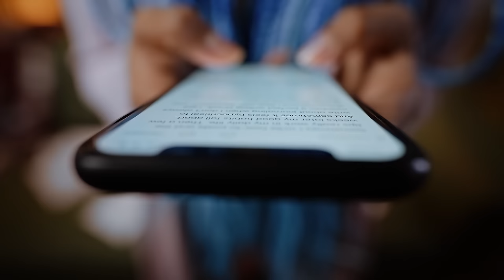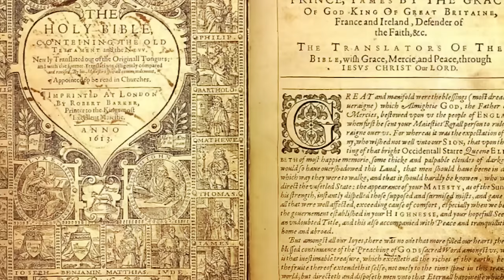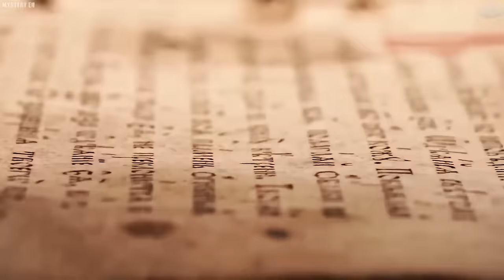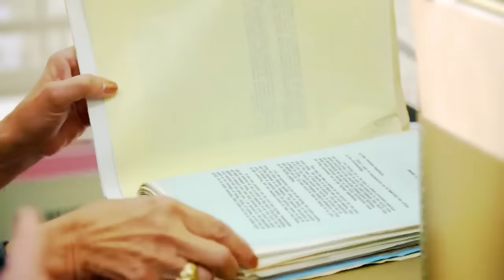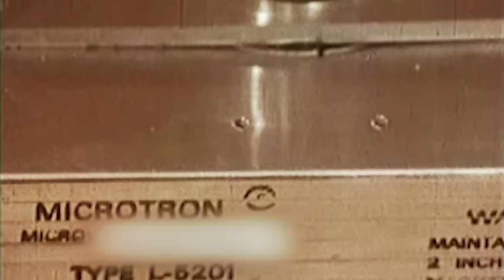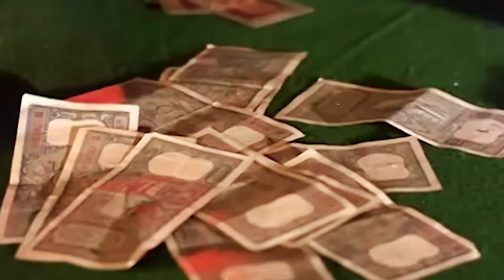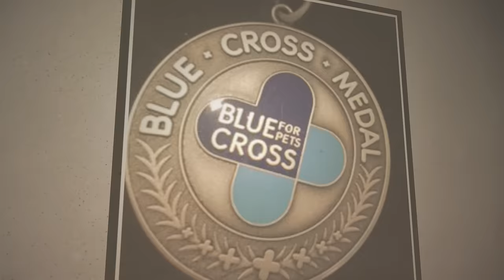In Schools, It Is Forbidden To Talk About This!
One teacher can have an everlasting impact on a child’s life. Think back to your days in school. Unfortunately, teachers must follow a curriculum, which means they can't talk about everything. Join us, as we look at some things that are forbidden to talk about in schools.

The Forbidden Forks

While other courts on the continent had been using forks for years, the English were hesitant to adopt this dining improvement. It wasn't until the 18th century that fashionable English forks got an extra time or two and an elegant curve to assist them in handling food. Still, the two-tined type was used throughout the Victorian era in rural areas of England and among individuals who saw no need to throw away perfectly good silverware.

However, this was not an easy modification to achieve. When Englishmen first saw forks, they were suspicious of them and made fun of them. Many people in the Middle Ages believed the three-pronged utensil was reminiscent of the Devil's pitchfork and hence an impure and ungodly device. The fork did not fully take off—at least among the aristocracy—until the 18th century in France, with various other civilizations following suit, if only for looks.

Bengal Famine Of 1943

The Bengal famine of 1943 was caused by humans in British India's Bengal province. An estimated 800,000 to 3.8 million people died in the Bengal region from starvation, malaria, and other diseases exacerbated by malnutrition, population dislocation, filthy circumstances, and a lack of health treatment.

Millions were impoverished as the crisis wreaked havoc on major areas of the economy and shattered society. Families eventually fragmented; men abandoned their tiny farms and left home to look for jobs or join the British Indian Army, while women and children became homeless migrants, frequently traveling to Calcutta or other major cities in quest of organized aid.